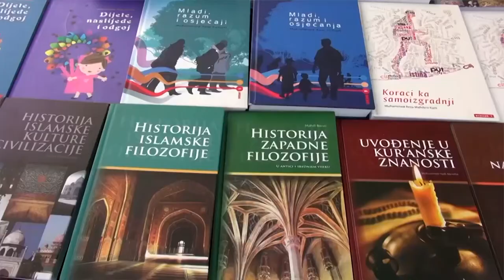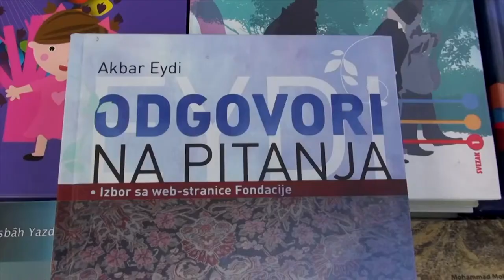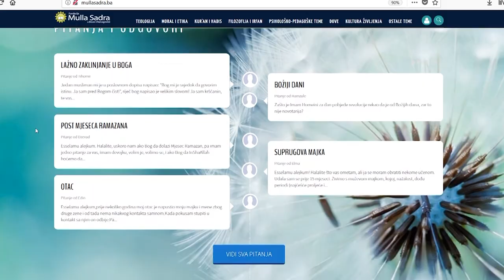Fondacija Mulla Sadra